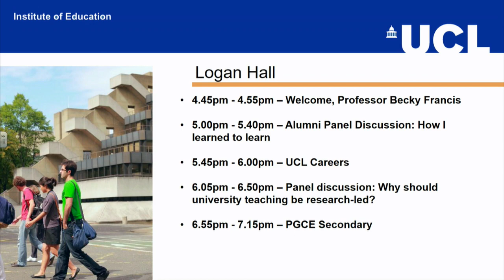UCL Institute of Education (IOE): Panel discussions with IOE alumni and academics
IOE panel discussions: ‘How I learned to learn’ with IOE alumni and ‘Why should university teaching be research-led?’ with IOE academics

As part of the UCL Institute of Education (IOE) Graduate Open Evening, we will be running two panel discussions that you can tune into.

Alumni panel discussion: How I learned to learn (5pm-5.40pm)
We’ll ask our alumni about the most important lessons they’ve learned when studying at the IOE and how this has influenced their careers.

Professor Becky Francis will chair the discussion and there will be the opportunity for attendees and online viewers to ask questions about our panellists’ careers and life at the IOE and beyond.

Panel discussion: Why should university teaching be research-led? (6.05pm-6.50pm)

We’ll ask IOE academics how their research influences their teaching and what they think the role of universities should be within society.

Professor Norbert Pachler will chair the discussion and there will be the opportunity for attendees and online viewers to ask questions about our panellists’ research, teaching and how these are connected.